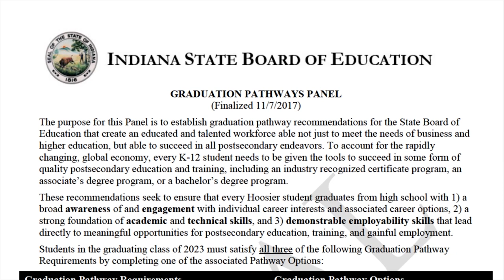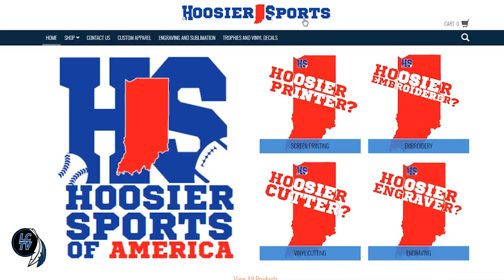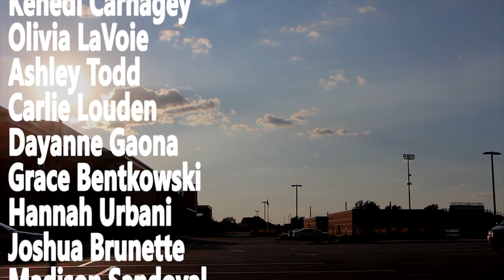Tribe TV Season 4 Episode 17